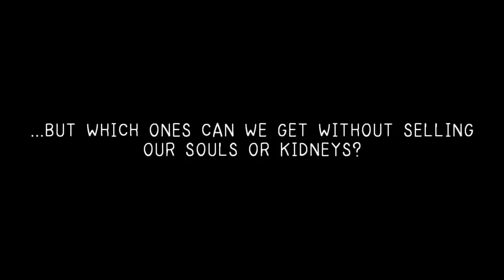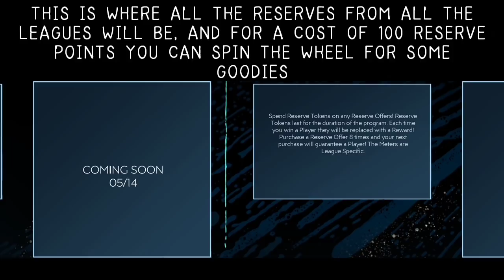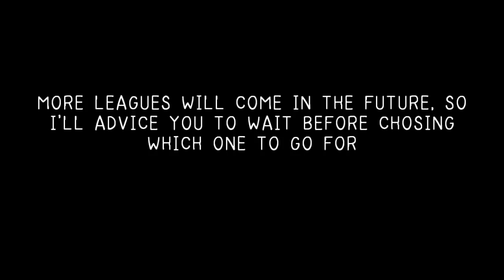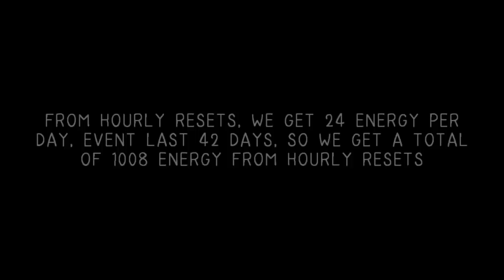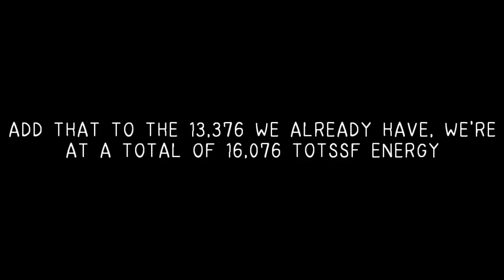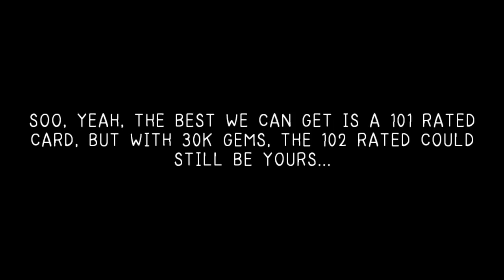HOW TO GET 100 OVR VAN DIJK FOR FREE! TEAM OF THE SEASON SO FAR EVENT GUIDE! FIFA MOBILE 20!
A full comprehensive guide to the team of the season so far event in FIFA mobile 20, all calculations and explanation in full details

Get free 100 OVR Van Dijk, 101 OVR Mane, Casemiro, Courtois, Messi, Ronaldo

Checkout other videos from the channel

CHEAPEST WAY TO UPGRADE YOUR PLAYERS IN FIFA MOBILE 20! HOW TO INCREASE OVR FAST! BEST TXP VALUE!

TOP 10 CHEAP BEAST GOALKEEPERS FROM THE SERIE A YOU CAN KICKSTART YOUR FIFA MOBILE 20 TEAM WITH!

HOW TO INVEST IN FIFA MOBILE 20! MAKE MILLIONS OF COINS! BEST CARDS TO INVEST IN THIS WEEK!

BEST BID SNIPING FILTERS IN FIFA MOBILE 20! MAKE MILLIONS OF COINS FAST & EASY! MARKET FARMING TRICK

FIFA MOBILE 20 FIRST LOOK! WE PACKED 3 ELITES! SUMMER SHOWDOWN EVENT GUIDE!

HOW TO UPGRADE YOUR TEAM OVR FAST & GET MAXIMUM CHEMISTRY! INSANE FIFA MOBILE 20 FULL EPL SQUAD!

HOW TO BEAT CHELSEA IN ENGLAND WORLD TOUR! FIFA MOBILE 20! TIPS & TRICKS TO WIN THE MATCH!